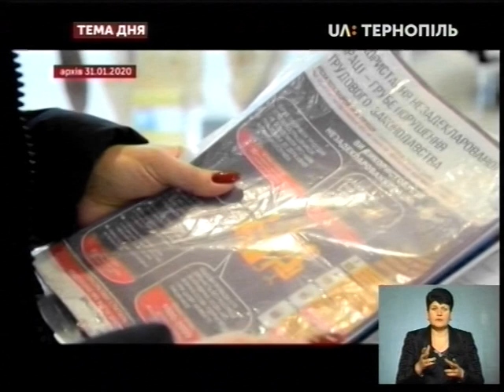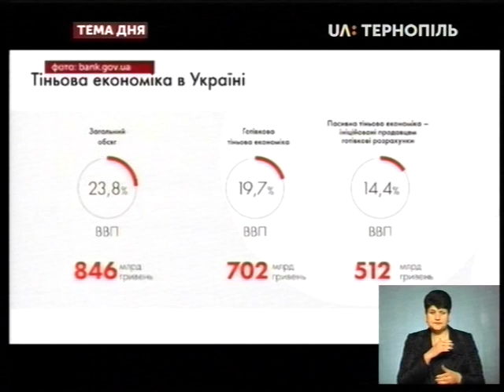Тема дня - Неофіційна робота: які наслідки?